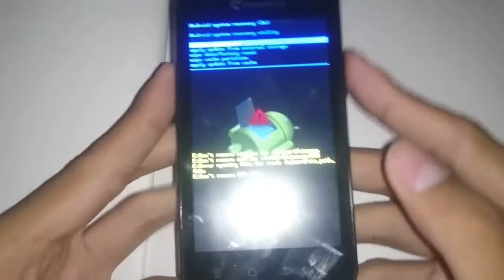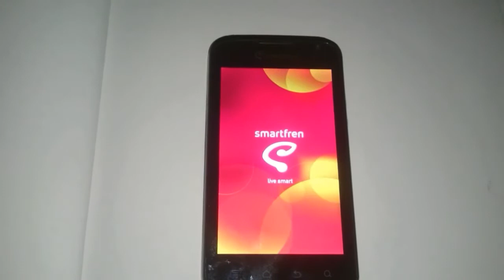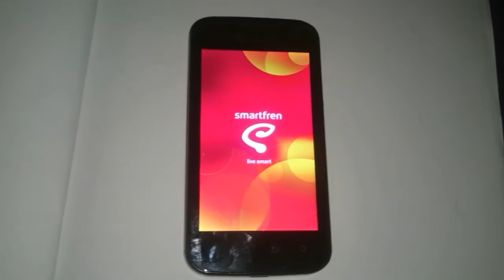Cara Pasang Cwm di Andromax I AD683G Versi Old atau ICS Via Sd Card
Link Cwm